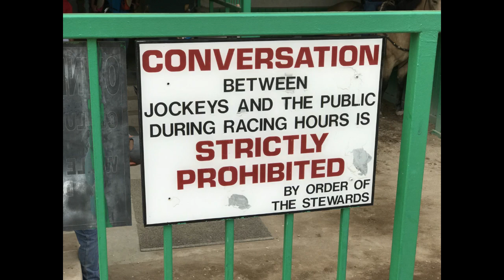No Warm-up, No Problem S3 EP45